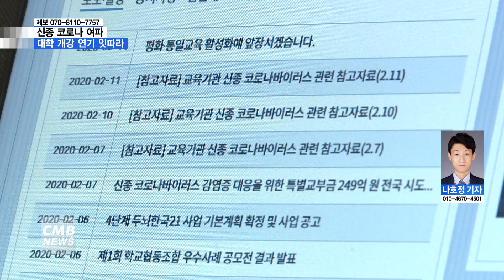[광주뉴스] [리포트] 신종 코로나 바이러스, 학사 일정에도 ‘영향’